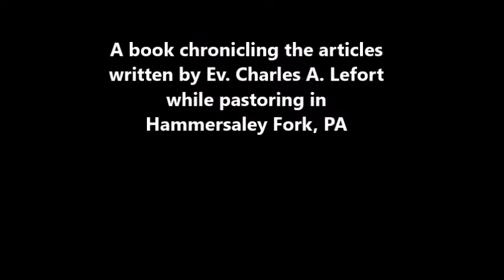Ripples: A Compilation of Faith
Book Promotion A collection of articles written why pastoring in Renovo, Pennsylvania.